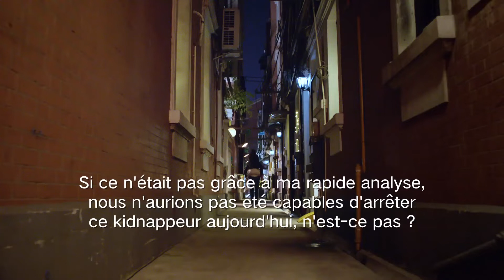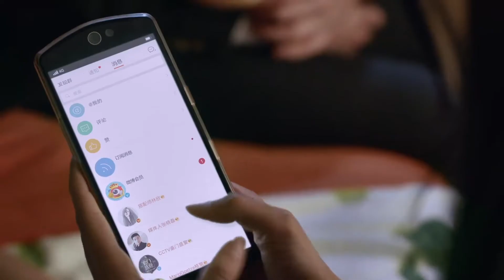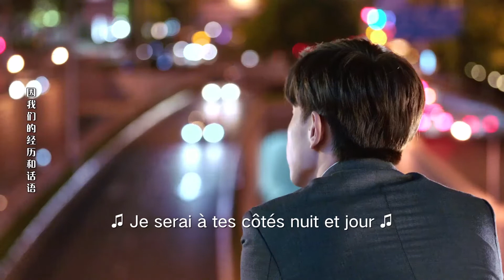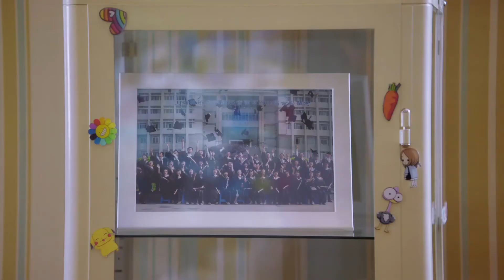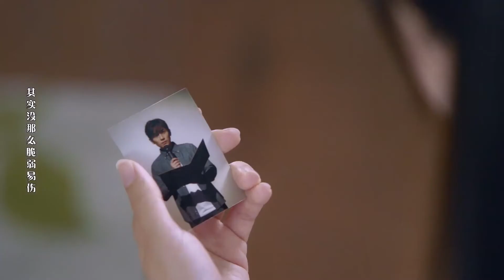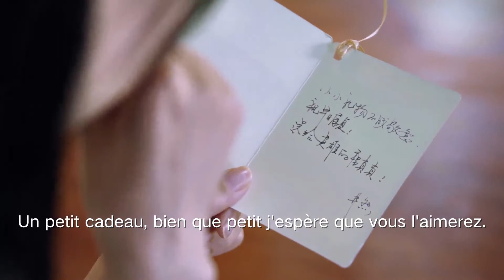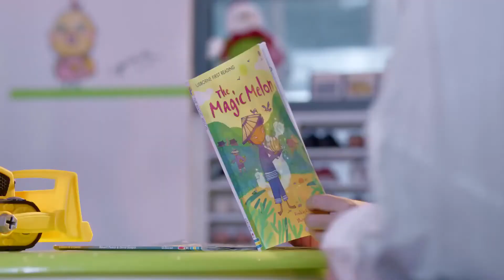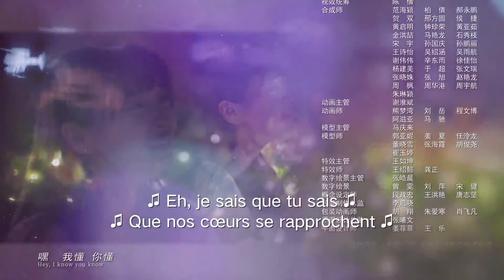【VOSTFR】《Mon Véritable Ami》 EP9 (Angelababy | Deng Lun | Zhu Yilong) 我的真朋友